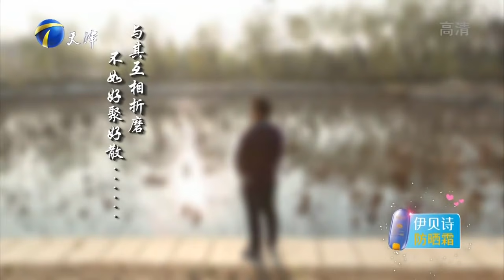爱情保卫战 20170119：女生赌气发男性合照 男友欲分手